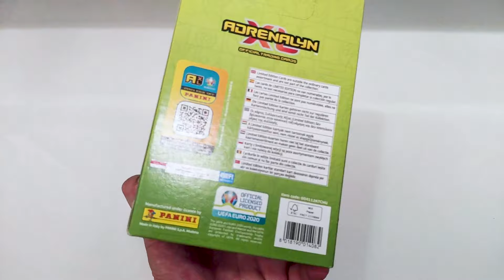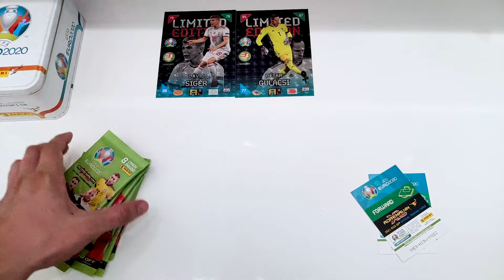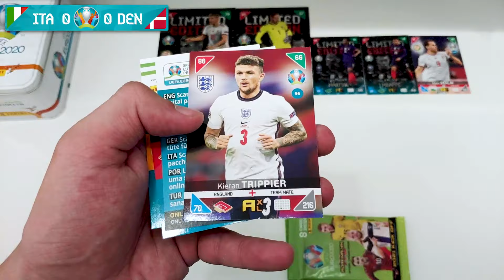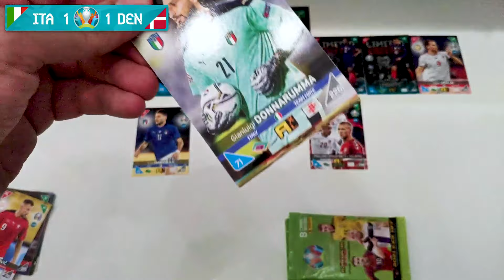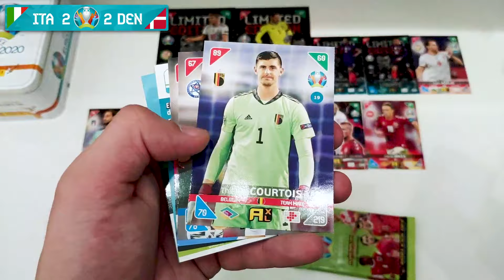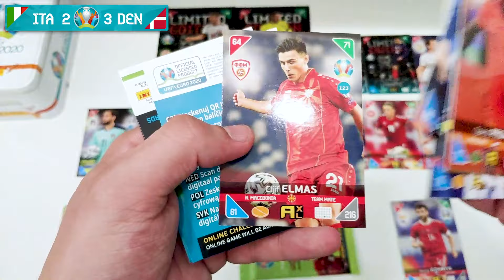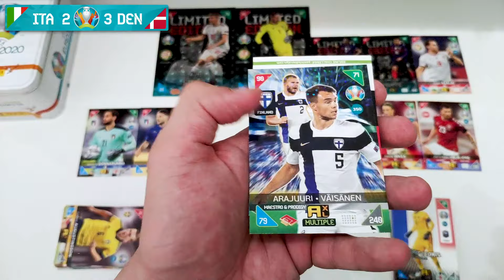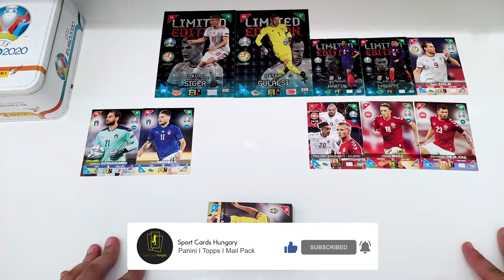Olaszország vs Dánia! I Panini UEFA Euro 2020 Adrenalyn XL Kick Off 2021 Nagy Fémdoboz!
A mai videóban lejátszuk az Olaszország Dánia mérkőzést, egy mi lett volna ha Dánia jut be a döntőbe videóban!

Elérhetőség:
📸: @sport.cards.hungary (Instagram)